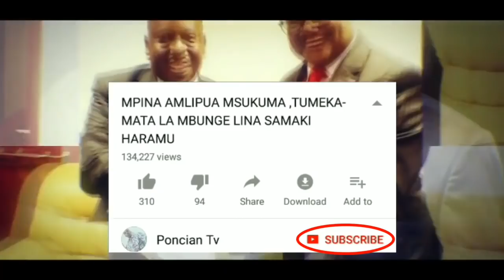Breaking: Waziri Lugola Amsweka Ndani Afisa Mtendaji Kisa Kuzulumu Mbuzi na Mali za Wananchi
Waziri wa Mambo ya Ndani ya Nchi, Kangi Lugola amemsweka ndani Afisa Mtendaji wa Kijiji cha Namalebe, Kata ya Chitengule, Jimbo la Mwibara, wilayani Bunda, kwa kosa la kutafuna fedha za wanakijiji wilayani humo